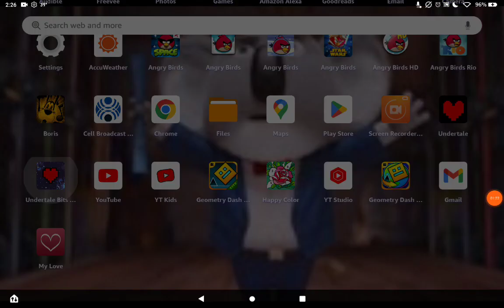messing with asgore part 6